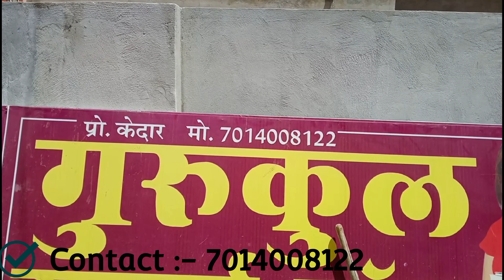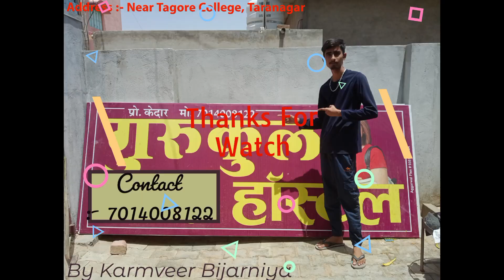My Frist Vlog In Gurukul Hostal, Taranagar || Gurukul Hostal Me Mera Frist Vlog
Gurukul coaching Taranagar
My Frist Vlog In Gurukul Hostal
Frist day in hostal
Crazy Hostal life
Organize My hostel room
Hostal packing list all essential
Paking with me in hostal
A day in a hostal life
My Frist Vlog a day in a hostal
Hostal room tour
Tour in Gurukul Hostal